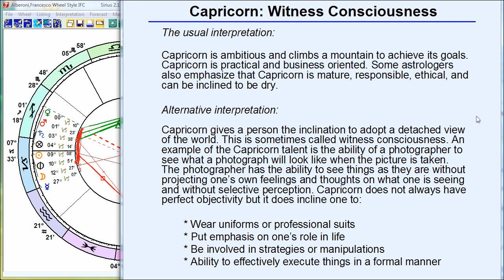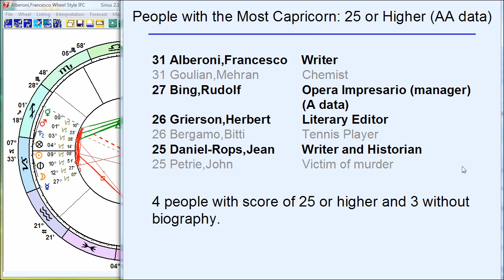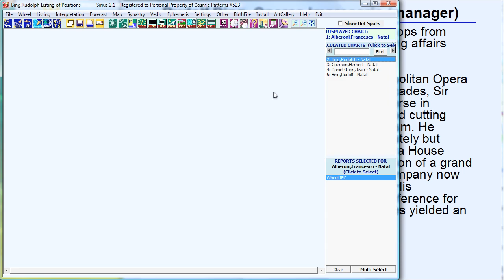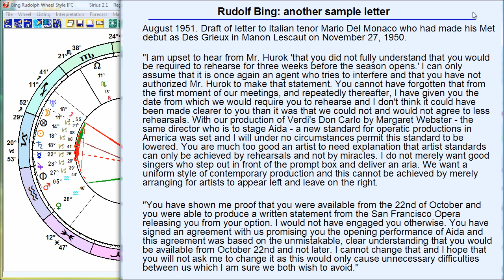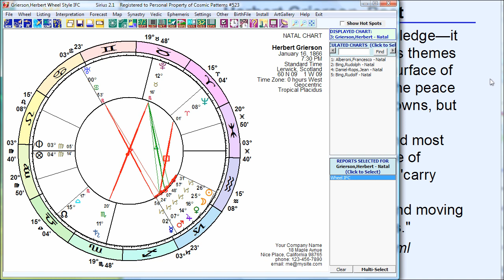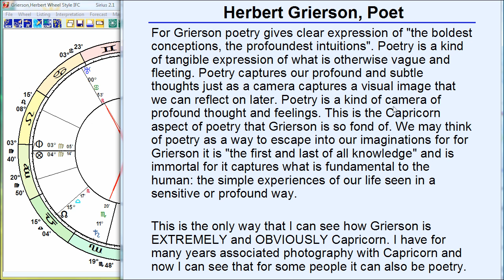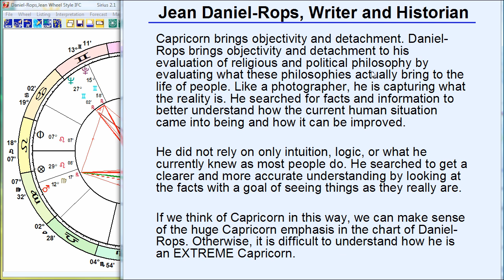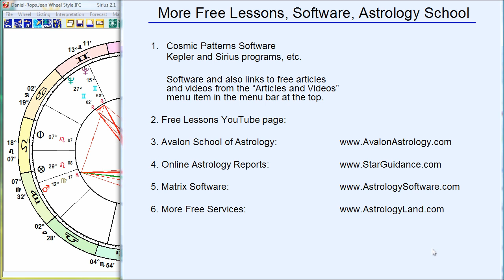Capricorn: Witness Consciousness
Using the research features and over 85,000 chart data and over 22,000 chart data with AA accuracy in the Sirius 2.0 software, we see if the four people with the most Capricorn actually have Capricorn personalities. These 3 people are: writer Francesco Alberoni, literary editor Herbert Grierson, and the writer-historian Jean Daniel-Rops. Thee birth data of these 3 people has AA accuracy and we also consider opera manager Rudolph Bing whose birth time accuracy is A.

We conclude that all of these people have in their lives an emphasis on approaching life in a detached and objective manner. For example, Alberonia writes in an objective way about the nature of love, romance, and sexuality and develops what he considers a "science of love". The Capricorn inclination to see life with this objectivity is clear but other traits associated with Capricorn are not as conspicuous from his biography. The proposed interpretation of Capricorn as an approach to life in which the ability to see things with detachment is reasonably well supported by this research.

The Sirius astrology software is developed and copyrighted by Cosmic Patterns Software and the company website is